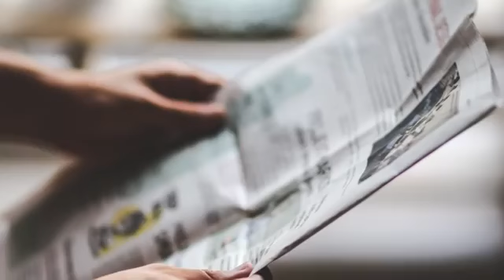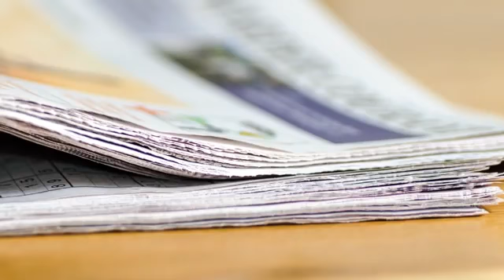La Iglesia Católica y el Nazismo, Alejandro Bermúdez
Este vídeo es sobre la leyenda negra de la Iglesia Católica y el régimen Nazis